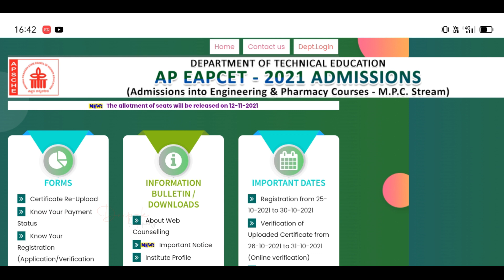AP Eamcet 2021 Seat Allotment No Clarity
AP Eamcet ( EAPCET ) Seat Allotment Today or Not ,
AP Eamcet 2021 Seat Allotment Update,
AP Eamcet ( EAPCET ) 2021 Seat Allotment  Postponed Agian ,
AP EAMCET ( EAPCET ) 2021 Seat Allotment Time ,
 AP Eamcet ( EAPCET ) 2021 First Phase Seat Allotment Update,